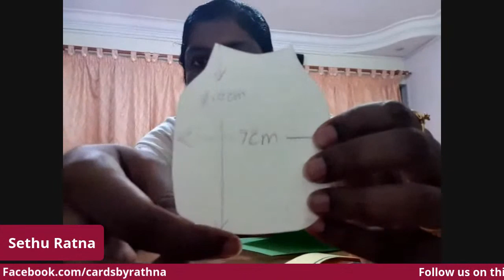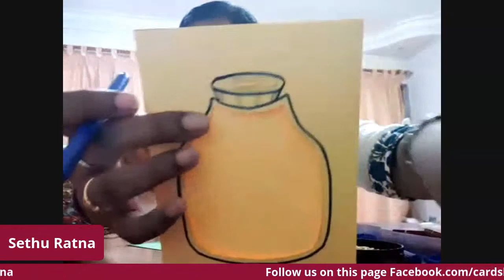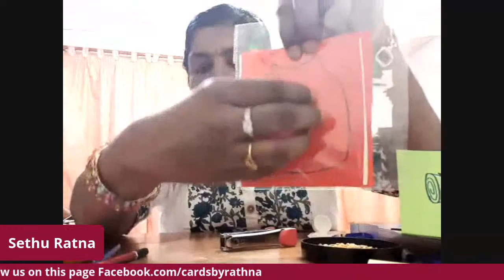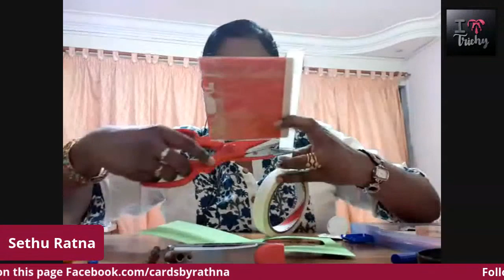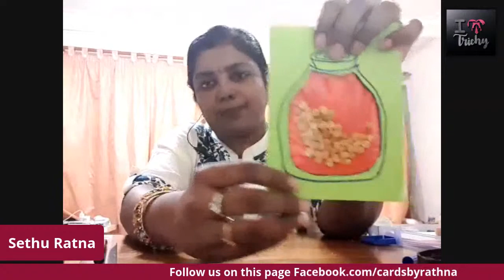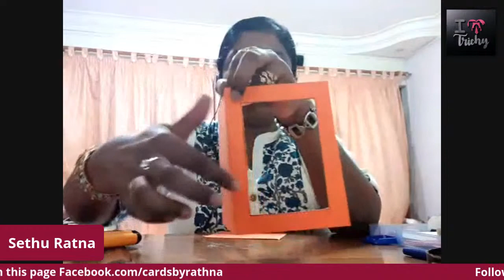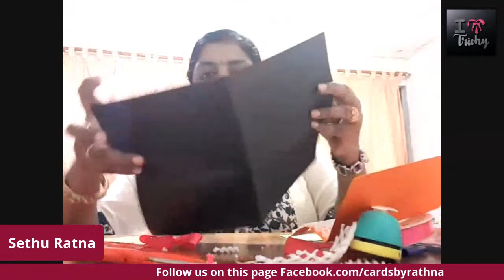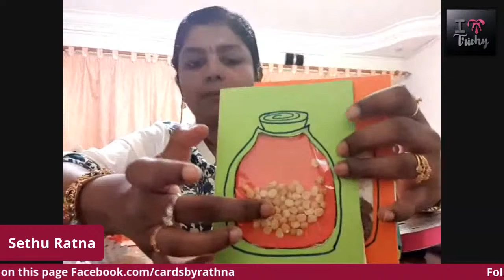Sethu Rathna - Cards with Spices & Apple Cover